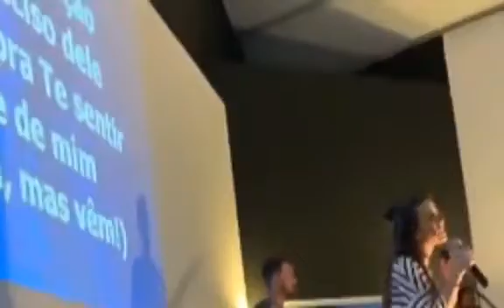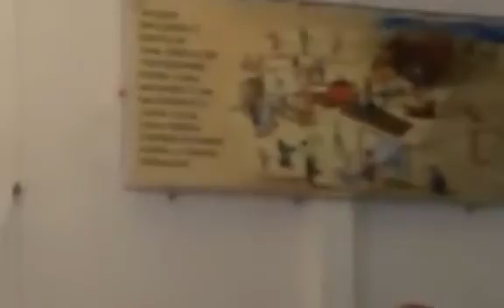Isadora Pompeo | Ministração na Igreja Videira em Porto -PT | Conferência Oi Jesus | 28/06/2019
Ministração da Isadora Pompeo na Igreja Videira em Porto-PT, na Conferência Oi Jesus